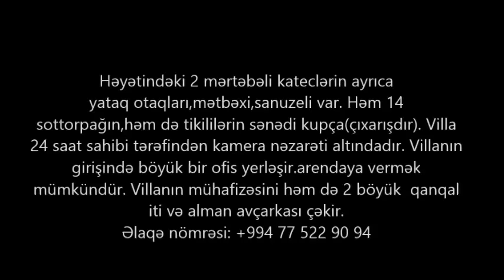Novxanida Villa (12 sot) satilir/Dom v Novxanax.Недвижимость в Баку / عقارات في باكو /bina.az